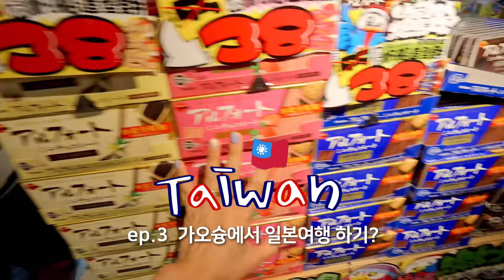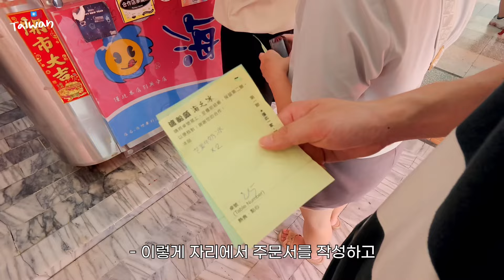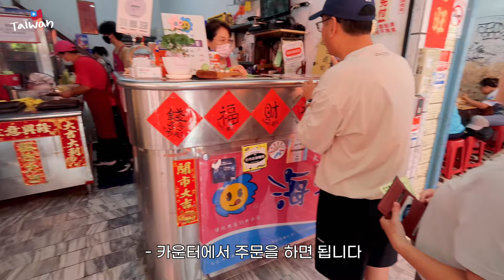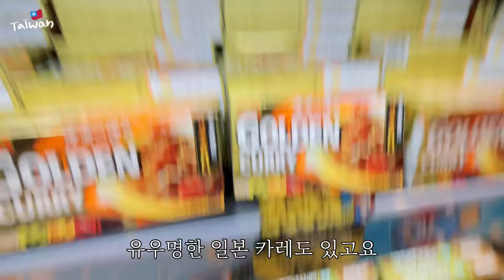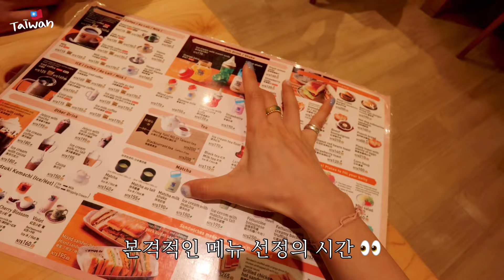대만 🇹🇼 가오슝여행, 여기가 일본이야, 대만이야? 🗯️ 대만 돈키호테, 가오슝 망고빙수 맛집, 보얼예술특구 맛집 덕첸 🍗 가오슝 - 타이난 이동 🚅✨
✴️ 숙소정보

✽ 마이리얼트립 마케팅 파트너 활동의 일환으로, 이 링크를 통해 구매 시 이에 따른 일정액의 수수료를 제공받습니다

샹그릴라스 파 이스턴 플라자 호텔, 타이난

✴️ 오오티디

top 그린버터 GREENBUTTER
bottom NODE LABS
bag 여밈 YEOMIM
shoes 아식스 asics

✴️ 브이로그 타임라인

00:00 인트로

하이즈빙 渡船頭海之冰
망고빙수 맛집 🥭

** 링크를 통해 가입 후 1년을 구독하시면, 2달 무료 추가 지급이 되는 시스템입니다 (14개월)

 • Bonjour Bonjour ~ Grand Mountains

Camera: iphone13 pro, iPad pro4, CanonG7 Mark2
Editing software: lumafusion, adobe premiere pro